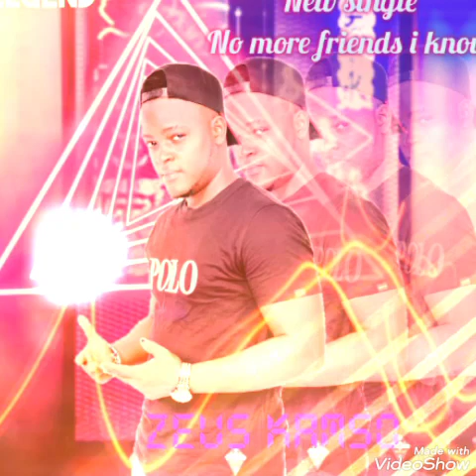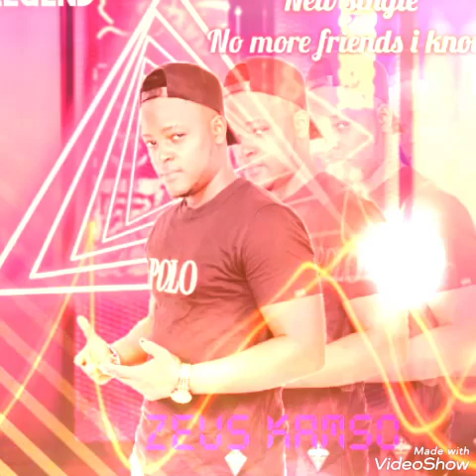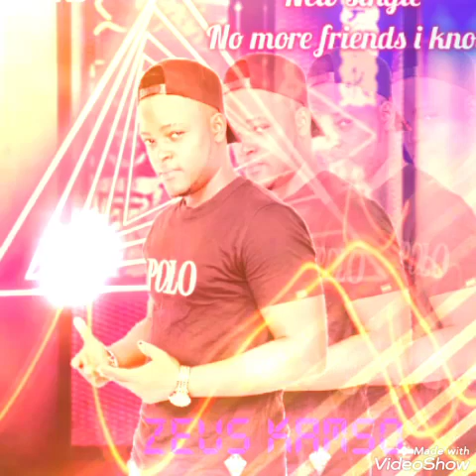Zeus Kamso No more friends i know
Un tube Légendaire🙏🙏🙏💥
Ce son parle un peu des réalités amicales autour de nous et à travers le monde. Pour ceux qui ont de mauvaises fréquentations amicales, ce son est une dénonciation des personnes qui se font mal mené par leur soi-disant amis avec un sourire ou des actions purement égoïste et qui agissent dans leur propres intérêts.
Bref, on doit être focus sur ses objectifs, et faire du bien tant qu'on peu tout en évitant ce genre de fréquentation. Ce son est simplement une expérience personnel , qui peut être utile au autres.🇬🙏💥UK

Zeus kamso - No more friends i know (clip audio) Officiel
Prod - Zeus kamso&Mihaela LTD
Mix - ISO X prod
Beat - Joker Prod